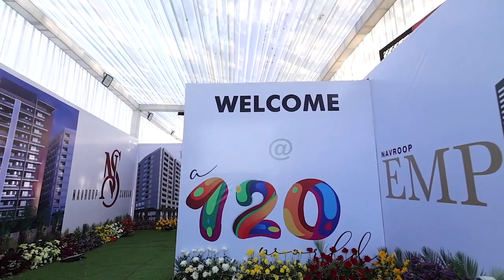atikahmad अतीक अहमद की वेन पलटने से बची देखें लाइव वीडियो!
गैंगस्टर अतीक अहमद की वेन पलटने से बची देखें लाइव वीडियो!